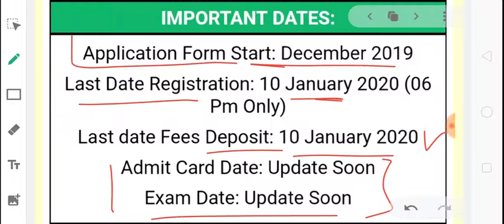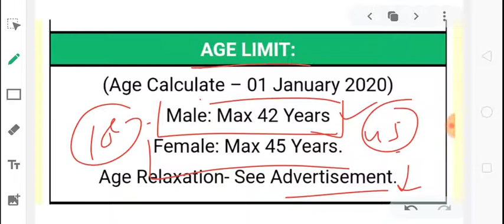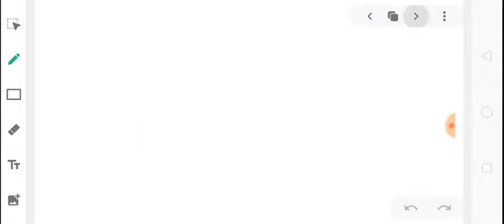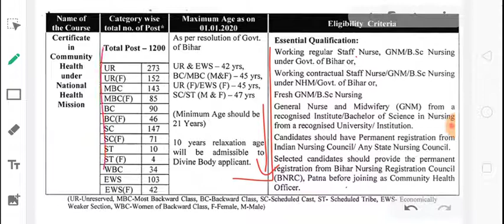Bihar 1200 CHO Bharti Notification, latest govt job 2020, bihar state job, bihar daroga si news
हेलो दोस्तों इस वीडियो में हम आपको बिहार की एक और नई वैकेंसी के बारे में अवगत करा रहे हैं और यहां पर बिहार में सरकारी जॉब पाने के इच्छुक व्यक्तियों के लिए हाल ही में 12 सो पदों पर ऑनलाइन विज्ञप्ति जारी की गई है